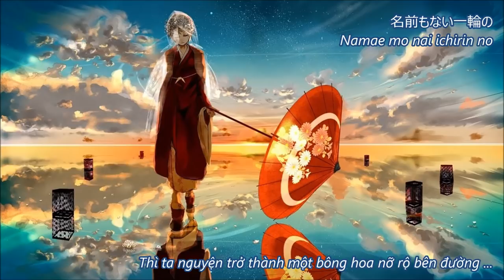Akiko Shikata - Utakata no Hana (Vietsub)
~ Đóa Hoa Phù Du ~
Song : うたかたの花 ( Utakata no Hana )
Singer : Akiko Shikata
Cây tầm gửi tượng trưng cho một tình yêu bất diệt giữa hai con người ~ nó cũng tượng trưng cho lời hứa cũng như thân phận của một người phụ nữ trong bài hát này (nếu có thể được tái sinh , ta xin nguyện trở thành một bông hoa chờ đợi người ... dẫu cho đó có là một bông hoa vô danh )
- Một giọng ca quen thuộc nếu ai đã từng coi qua bộ Akatsuki no Yona ( ending thứ mấy quên rầu ~~ hmm ... )
Các bạn có thể tải bản mp3 trên chiasenhac nhé :3